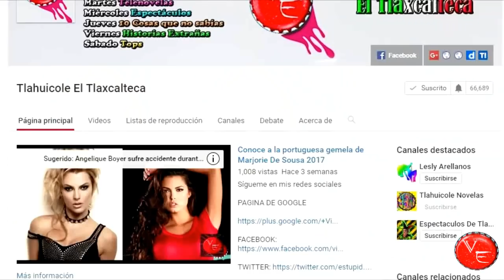Telenovela Somos Puro Flow remake de La Reina Del Flow con Mane De La Parra y Michelle Renaud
Ya se empieza a cocinar a fuego lento la nueva producción de Roberto Gomez Fernanadez la cual lleva por nombre Somos Puro Flow que sera el remake de la telenovela colombiana La Reina Del Flow que protagonizan Mane De La Parra y Michelle Renaud...